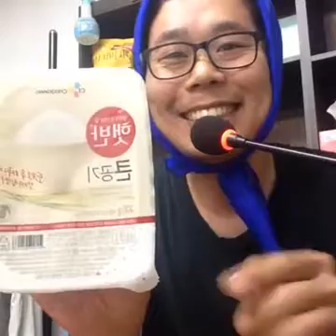[재미있는 마술방송] 박병준 마술사의 뜬금없시~(16)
[오늘의 마술 : 로프와 실크 마술]

말복특집

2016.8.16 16번째 방송 입니다

박병준 마술사가 전하는 신선한 마술 방송, 마술과 재미와 이야기가 있는 방송

박병준의 뜬금없시~

페이스북 라이브 평일 저녁 11:00~11:30 방송됩니다.

박병준의뜬금없시 페북라이브방송 마술방송